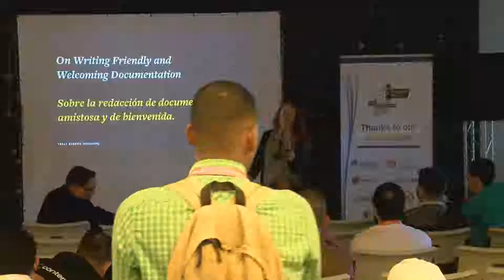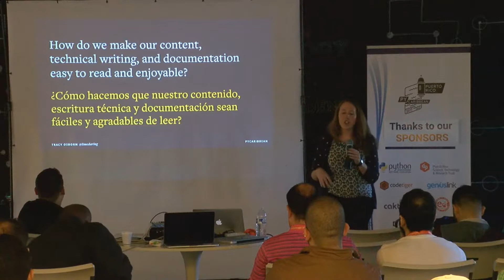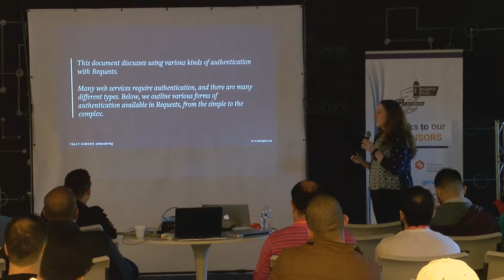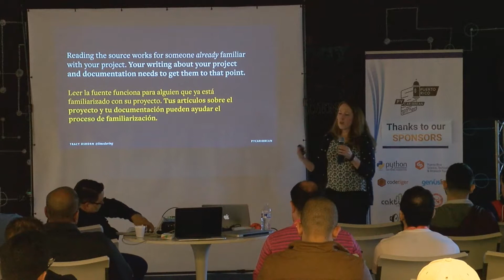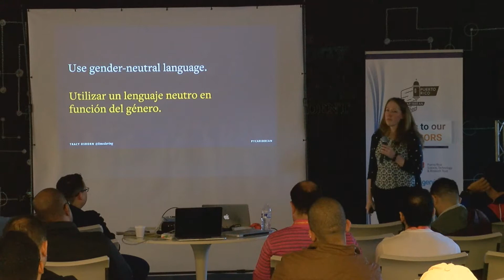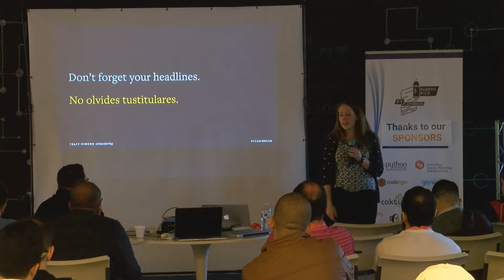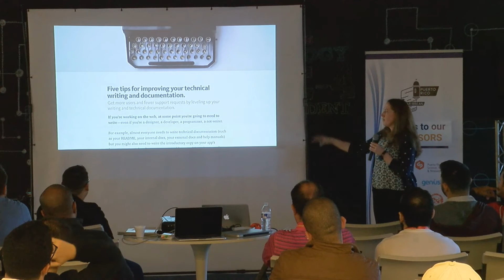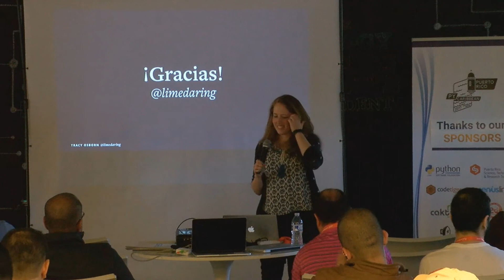Writing Clear and Interesting Technical Content and Documentation - Tracy Osborn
It’s hard to write documentation that anyone can get excited about. This is true for projects aimed at beginners, but it goes double for projects and writing aimed at intermediate/expert programmers. Find out how to write documentation that *everyone* would want to read and can understand.